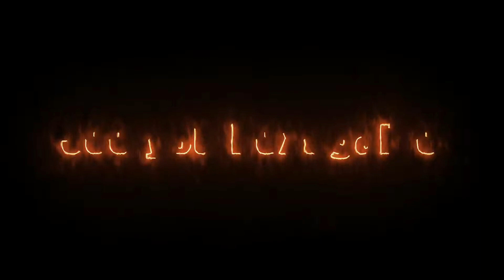Noob vs Pro vs Hacker vs God | Snake Run Race | Biggest Snake Game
colorful snake noob vs pro vs hacker Vs god
noob vs pro vs hacker vs god snake io R
You're incognito
noob vs pro vs hacker vs god little big
snake
minecraft
noob vs pro vs hacker vs god oggy
and jack
noob vs pro vs hacker vs god house
noob vs pro vs hacker vs god vs
herobrine
legend
noob vs pro vs hacker vs god free fire K